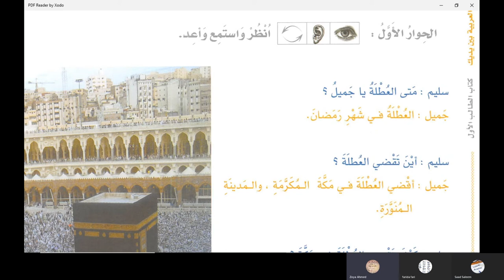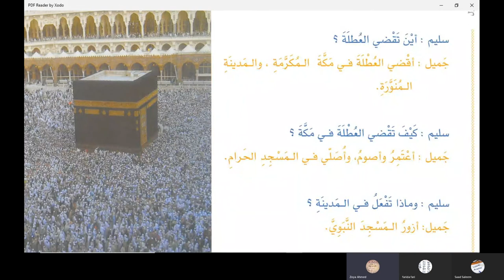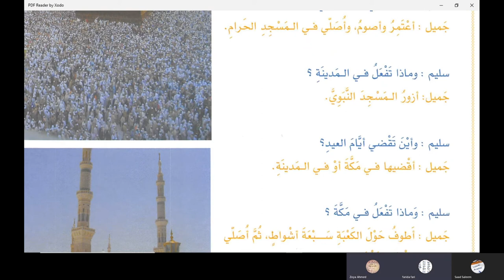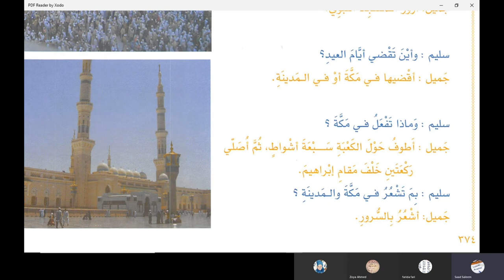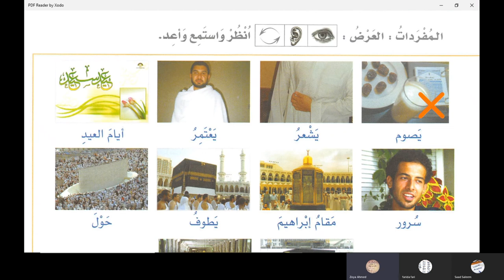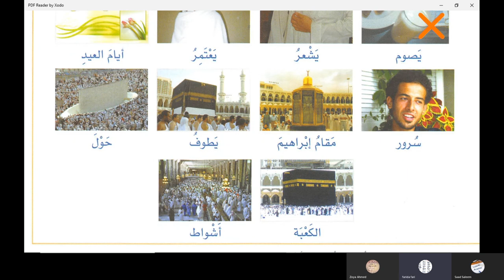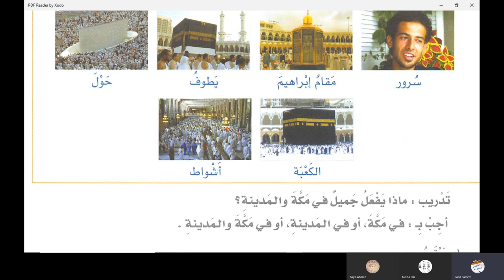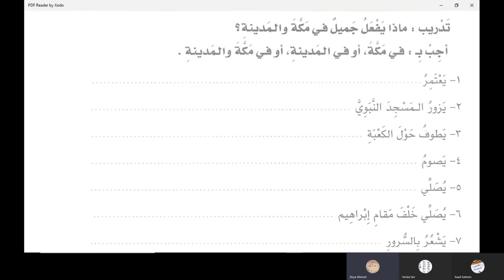الدرس 118 العربية بين يديك كتاب الطالب 1 الجزء الثاني في اللغة الأردية